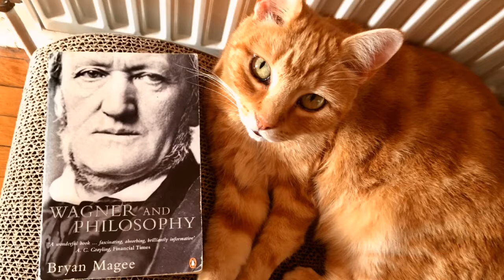Myths About Wagner #1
This is the first in an occasional series of videos about Wagner to challenge some of the myths about him.

My primary source is Brian Magee's book "Wagner and Philosophy " which I highly recommend.